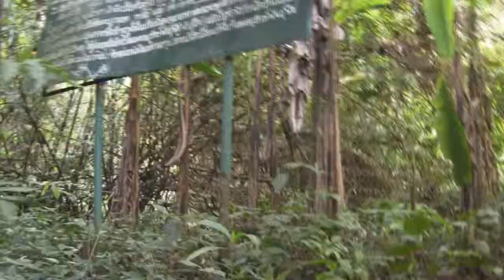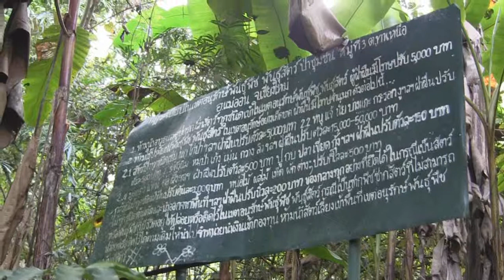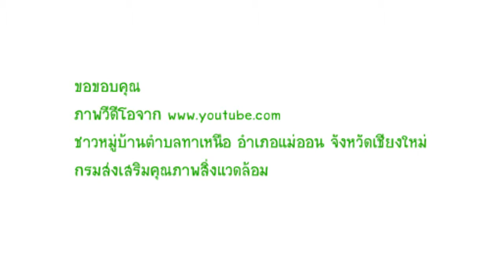Green Talk - การแก้ปัญหาการเผาในที่โล่งและปัญหาหมอกควันในเชียงใหม่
เก็บข้อมูลและถอดบทเรียนการแก้ปัญหาการเผาในที่โล่งและปัญหาหมอกควัน
ใน 9 จังหวัดภาคเหนือ ในชุมชนต้นแบบของกรมส่งเสริมคุณภาพสิ่งแวดล้อม
โดยศูนย์สารสนเทศสิ่งแวดล้อม กรมส่งเสริมคุณภาพสิ่งแวดล้อม